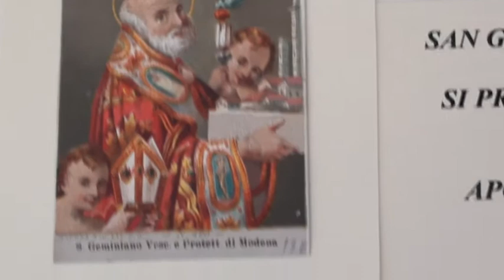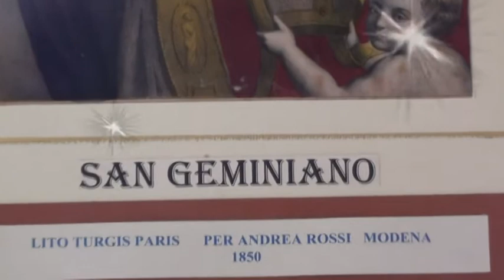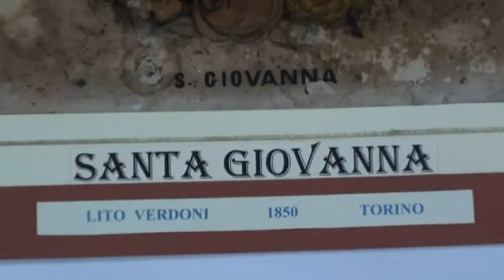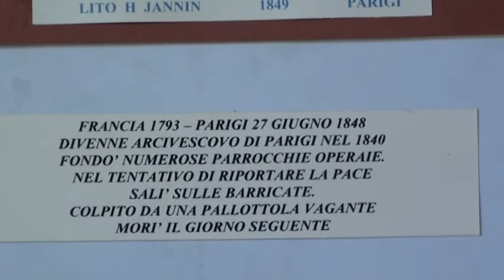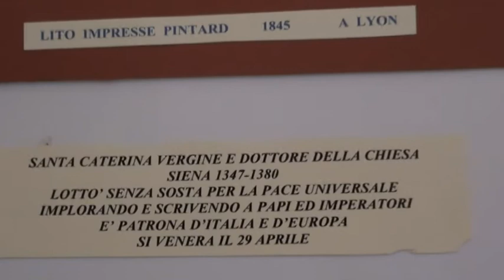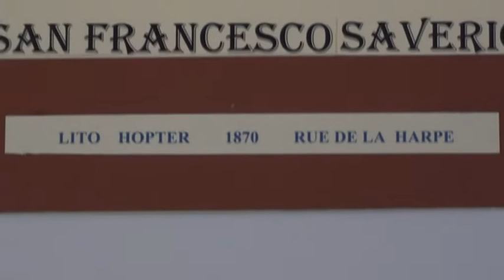Mostra Stampe Sacre Litografiche part4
nel Cortile della storica Chiesa di San Biagio a Modena 60 stampe litografiche allestite in questa mostra.